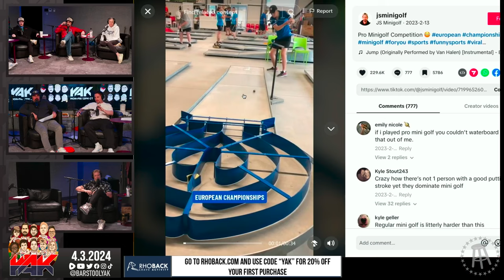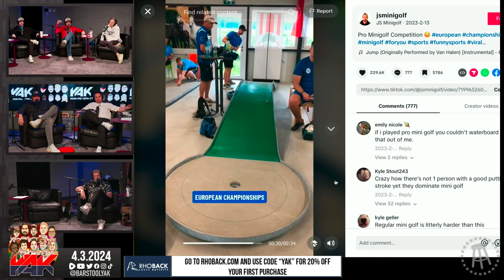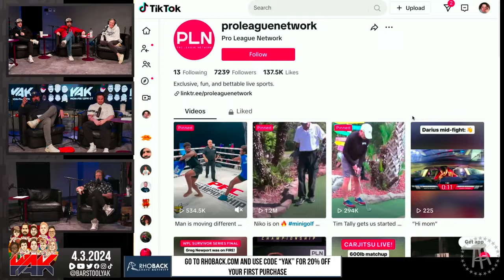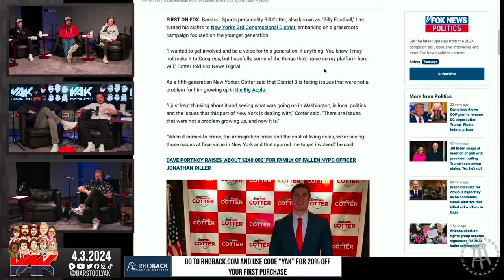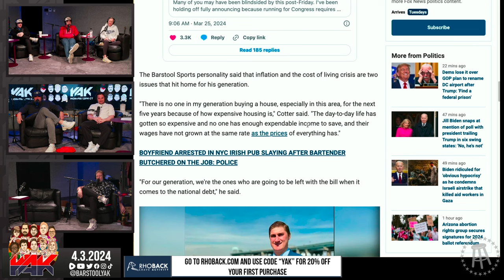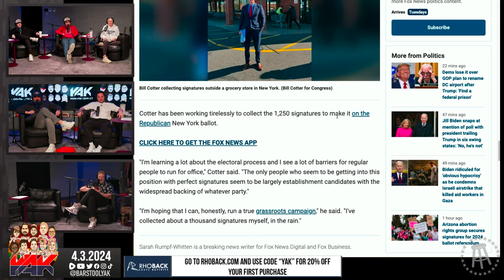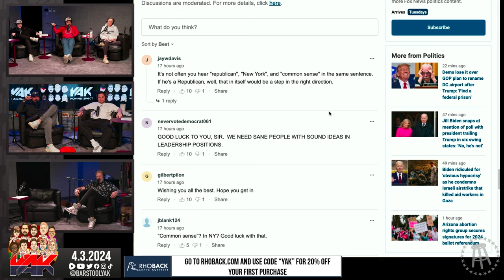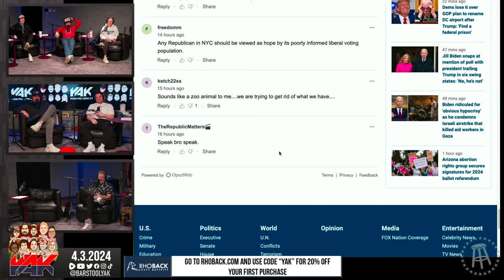Mintzy's Next Up to Squeeze Into the Balloon | Best of The Yak 4-3-24